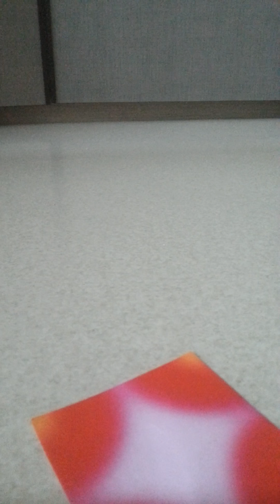달이별이 시리즈1 부꽃접기♥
많이많이  봐주세요 (좋아요는 덤으로